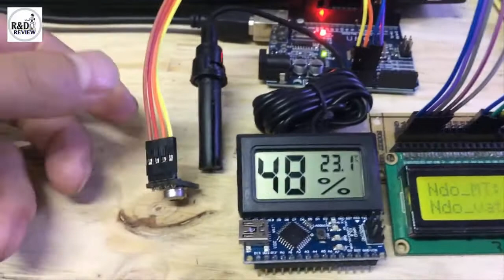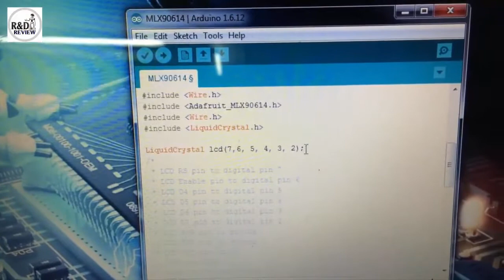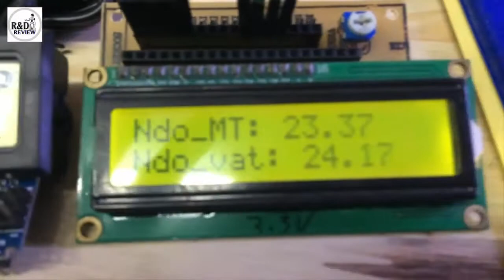Module cảm biến nhiệt độ MLX90614 | Nhóm Review | R&D NEW PRODUCTS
Module cảm biến nhiệt độ MLX90614
- U: 3.3-5V
- IC: MLX90614.
- Giao tiếp : I2C.
- Nhiệt độ : -70oC ~380oC.
- Sai số nhiệt độ : 0.5oC.
- Có chế độ ngủ để tiết kiệm năng lượng.